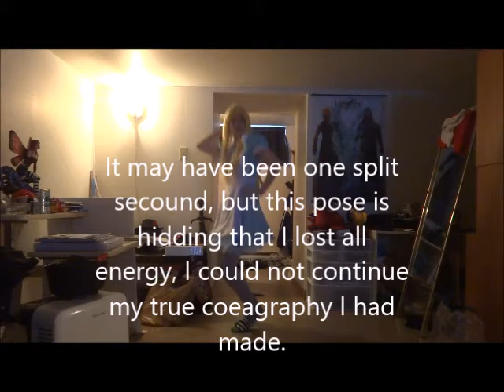How celiac affected my dancing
Adiscussion about how Celiac diseas afected my life along with physical examples, their is so much more it affected, but tat is for another video. enjoy.